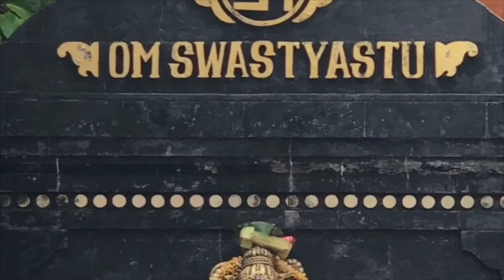MUCO PRA TODO LADO 1 ? a fisiopatologia āyurveda dos 6 estágios kapha saṁprāpti #1 ( ṣaṭkrīya kāla )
Teoria Ayurveda: tópicos importantes & siddhāntas :: O agravamento de Kapha, Pitta e Vata, que no Ayurveda é chamado de Samprapti, que é o processo da descrição de como uma coisa fica doente, que é também o fenômeno patológico. Aqui vamos dar uma olhada geral no Kapha.

O agravamento de Kapha, Pitta e Vata, que no  Ayurveda é chamado de Samprapti, que é o processo da descrição de como uma coisa fica doente, que também é o fenômeno patológico.  Aqui vamos dar uma olhada geral no Kapha.  Kapha tem os seguintes atributos, untuoso, uma temperatura estável um pouco fria, ele tem como característica muito importante o atributo do pesado,tanto no sentido de levar muito tempo para digerir, quanto pesado no sentido físico de peso, tem muita capacidade de nutrir os tecidos, o atributo de vagaroso (lento), ele é macio, tem a capacidade de coesão de aglutinar e é estável, parado, firme.
 Quando os atributos vão ficando excessivos no sistema, seja por que a gente comeu muita farinha, seja porque é primavera, seja porque a gente está muito triste, qualquer coisa que seja, o primeiro sinal que aparece no nosso corpo é uma sensação de empachamento no sistema digestivo, uma sensação de que a comida ficou pesada durante mais tempo do que deveria. Esse é o primeiro estágio, dos seis estágios, chamado de sanchaya, é o estado onde a coisa começa sair do rumo. No segundo estagio, que é chamado de prakopa, você as vezes ao meio-dia você já não tem fome, o estado de empanzinamento já fica tal que a tua fome mesmo ao meio-dia já é afetada.
 Então nesse estado de prakopa você já começa a ficar meio indigesta, você ainda pode comer, mas você não tem aquela sensação de fomeeee. Você já está mais letárgica nesse estado, você já está com cocô suficientemente obstipado, de você ter sempre aquela sensação de que está carregando um saco de bosta dentro de você, você já fica com mais desânimo para levantar da cama 5 horas da manhã ou 6 horas da manhã ou qualquer coisa que seja, um atributo de pesado letárgico começa a se manifestar.
  No terceiro estágio chamado de prasara, o kapha no sistema digestivo já transbordou para o sistema de plasma, para o teu sangue e aí você fica mais inchada com frequência, você fica com umas bolinhas brancas na pele, não precisa necessariamente ser bolinha branca, pode ser só uma coisa levantada na pele. Nesse nível aparece coceira, todos os sinais anteriores ainda se manifestam, você já acorda inchada ou de noite você fica inchada, fica com 10 kg na perna para carregar, nesse estagio a pele fica bem atacada porque você já começa a se coçar toda, Então no primeiro estágio a gente está com o kapha sendo acumulado no pulmão, no segundo estágio o kapha está sendo muito acumulado no estômago e pulmão no terceiro a gente está com o kapha já entupindo a via aérea. No quarto estágio que se chama sthana samsraya, que é quando o kapha se aloja em algum canto e começa a perturbar muito. Se ele aloja no pulmão você começa a ficar com muito catarro e começa a ficar com algum processo de bronquite, se ele se aloja no estômago você começa a ficar com algum tipo de gastrite, que o tempo todo você tá com aquela sensação de pesado, você não consegue comer nada, você tem náusea, vontade de vomitar, se aloja na máscara facial você fica entupida, qualquer acaro que está no ar você fica espirrando. Neste quarto estágio você já começa a ter sinais de que está ficando doente. O quinto estágio chamado Vyakti a doença já tem nome, você pode estar com diabetes, ou bronquite, ou pneumonia, enfim neste estado a doença tem nome. No sexto estágio chamado Bedha é onde uma doença gera outra doença, por exemplo no caso da diabetes seu pé pode ficar com gangrena e ter que amputar, neste estagio é quando uma doença "gera filhotes", ela se parte em outra doença, ela  se prolonga. A ideia é a gente conseguir enxergar um pouco o processo fisiopatológico do Kapha e entender o que ele faz em cada um dos estágios.

Informações Gerais:
@fabiodreux  *insta
@ayurvedaceleste *fb